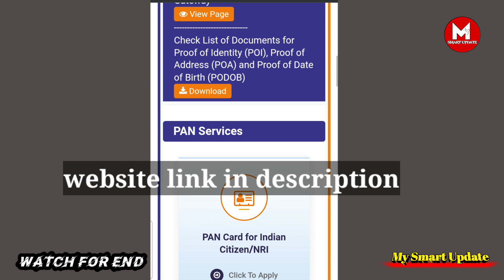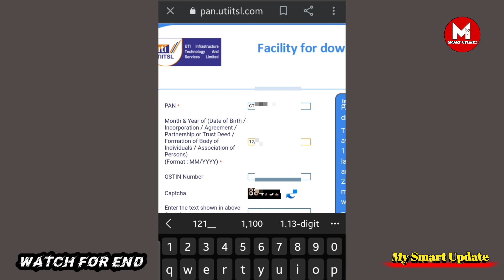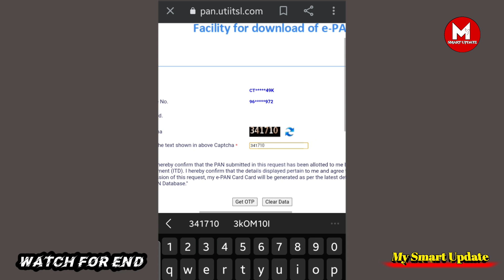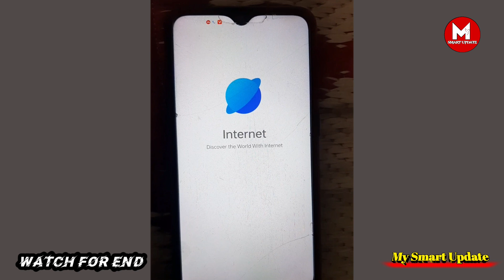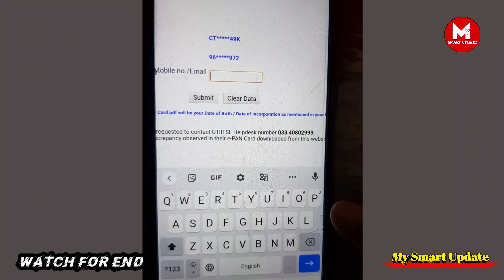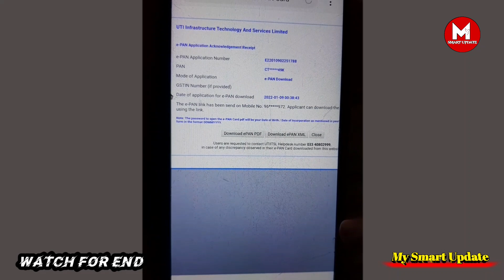2022 Utiitsl e pan card online download kaise kare? How to Download UTI E Pan Card Online? Hindi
2022 Utiitsl e pan card online download kaise kare? How to Download UTI E Pan Card Online? Hindi

Social Media